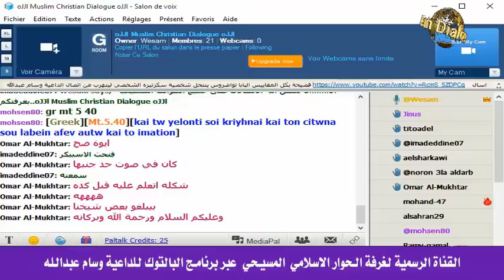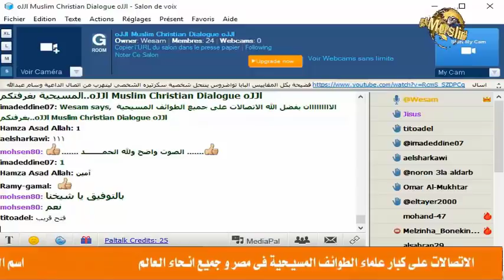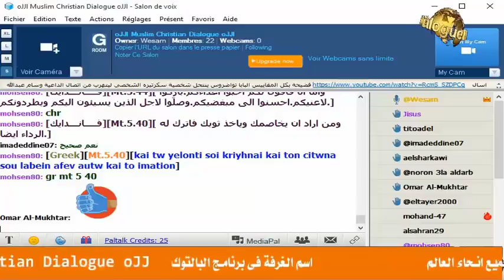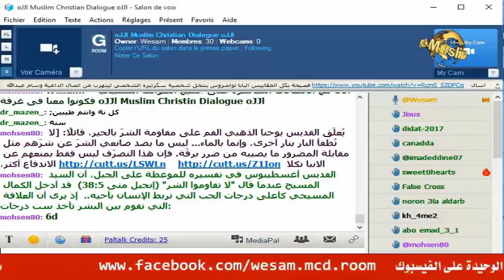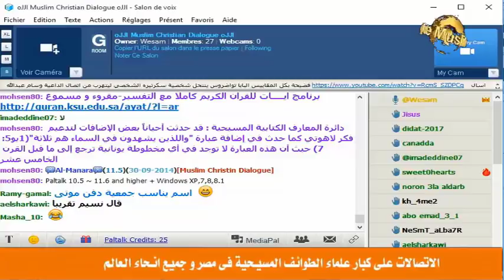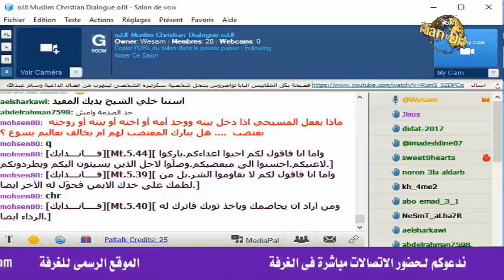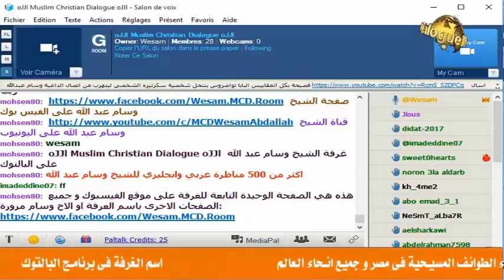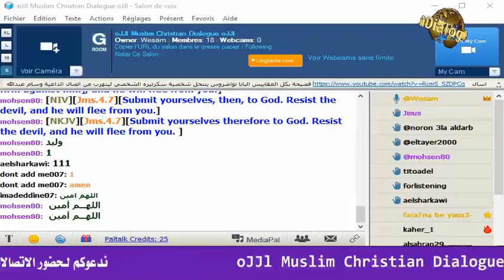السلسلة الجديدة 810 من اتصالات الداعية وسام عبد الله على كهنة وعلماء المسيحية في العالم